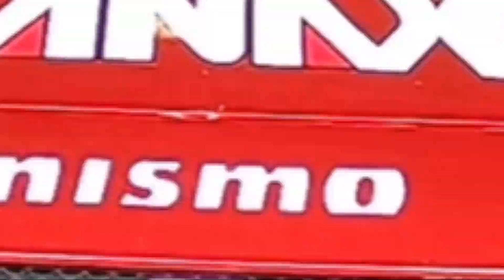【SUPER GT】Rd.7 もてぎサーキット 設営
ピットワーク練習の様子をお届けします！
設営動画も残り2回です！